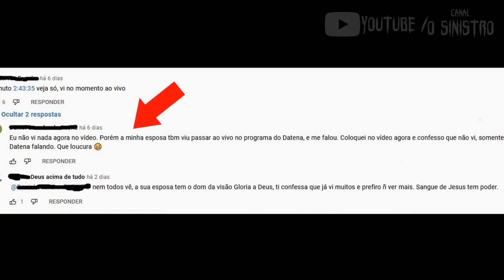Ele viu um ESPÍRITO ao vivo... E mais VÍDEOS ASSUSTADORES QUE VÃO TE DAR ARREPIOS #68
DATENA VÊ VULTO AO VIVO, INTERROMPE O PROGRAMA E CONTA O QUE VIU
CÂMARA DE SEGURANÇA DE HOSPITAL FLAGRA SUPOSTO FANTASMA VISITANDO LEITO DE PACIENTE
FANTASMA DE GAROTA FALECIDA APARECEU EM FOTO DE NATAL, ASSISTA ESTES E MAIS OUTROS VÍDEOS ASSUSTADORES QUE VÃO TE PROVOCAR ARREPIOS

00:00 - INTRODUÇÃO
01:06 - DATENA VÊ ESPÍRITO AO VIVO
03:44 - APARIÇÃO EM LEITO DE HOSPITAL
05:53 - APARIÇÃO EM FOTO DE NATAL